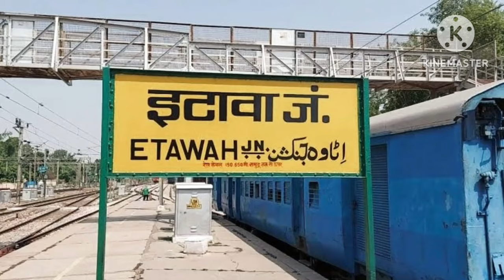Uncovering Raja Sumer Singh's Hidden Past: A Tale of Etawah's Untold Secrets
a documentary on
राजा सुमेर सिंह/raja sumer singh/इटावा/Etawah

उत्तर प्रदेश का इटावा जनपद यमुना नदी के तट पर स्थित है।इटावा के वर्तमान इतिहास की बात करें तो हम कह सकते है कि यह जनपद  राजनैतिक दृष्टि से पूर्व मुख्यमंत्री मुलायम सिंह के चारों ओर घूमता है।लेकिन यदि जनपद के ऐतिहासिक पृष्ठभूमि की बात करें तो यह राजा सुमेर सिंह के इर्द-गिर्द घूमता है।राजा सुमेर सिंह का किला इटावा की ऐतिहासिक धरोहर का महत्वपूर्ण हिस्सा है।
@जनहित न्यूज
@इटावान्यूज

राजा सुमेर सिंह का किला,
राजा सुमेर सिंह के किले के खंडहर,
सुमेर सिंह राजा के किले के खंडहर,
जमुना किनारे राजा सुमेर सिंह के किले के खंडहर,..

All Information Provided In This Video Are On The Basics Of Internet, Google And Important & Historic Books. This Video Is Only For Educational & ko Entertainment Purpose. Some of the Pictures & Videos In This Video Are For Examples Only.